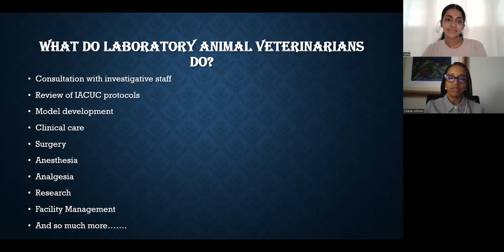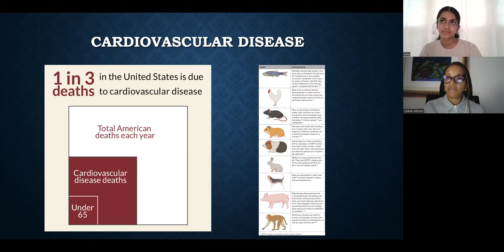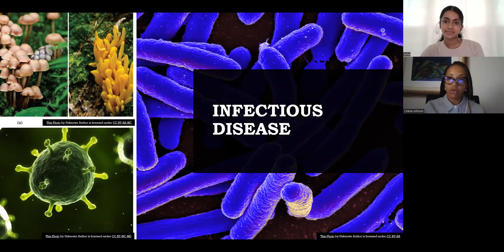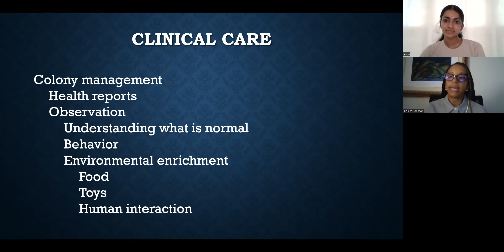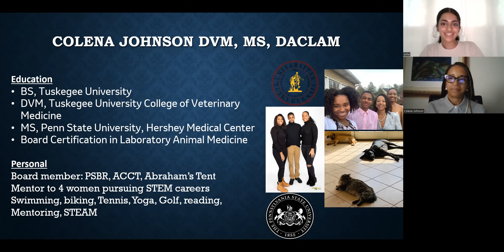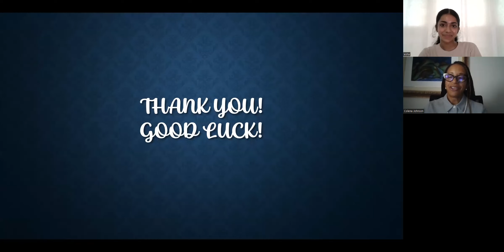Interview with Dr. Colena Johnson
A must-watch for anybody aspiring to be a vet in the biotech or pharmaceutical industry. Dr. Colena Johnson discusses her work as a board-Certified Laboratory Animal Medicine Veterinarian and senior director at Merck research laboratories in the department of Nonclinical drug safety and Laboratory Animal Sciences. She also chats about her education and training  (Bachelors degree and DVM from Tuskegee University; Masters of Laboratory Animal Medicine and a residency program from the Pennsylvania State University, Hershey Medical Center) and career evolution (joined Merck in 1997 as a Research Veterinarian, responsible for the clinical care, colony health and animal model development of research animals. Since then, she has taken on roles of increasing responsibility, leading the experimental surgery group at both the New Jersey and Pennsylvania sites, managing a vivarium, developing animal models for all therapeutic areas of interest to Merck, and serving as the lead for imaging projects). Dr. Johnson is committed to mentoring, developing people, and STEM initiatives. In her free time, she enjoys spending time with her family, reading, swimming, doing Yoga, meditating, and cooking.

Esha thoughtfully asks Dr. Johnson about the most rewarding aspects of her career, what high school and prevet students can do to prepare to become a vet, what are some things young future vets need to consider before going to vet school, and factors to consider when choosing which prevet or vet school to apply to.